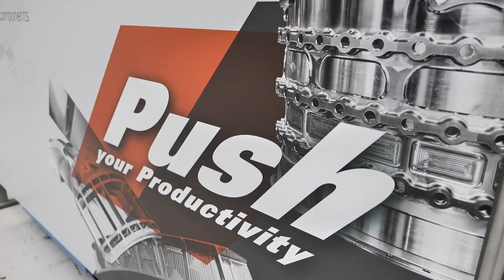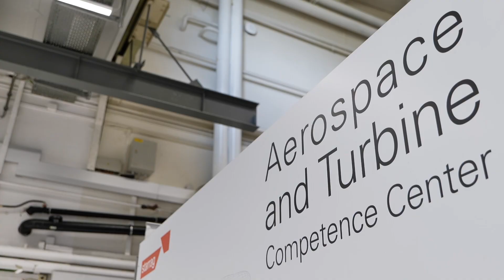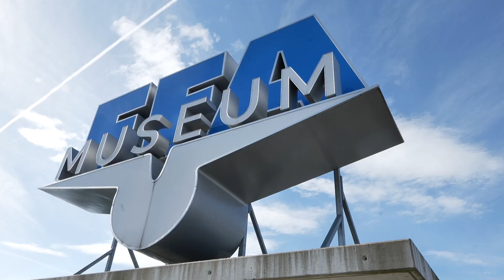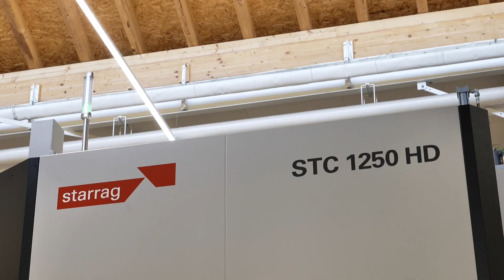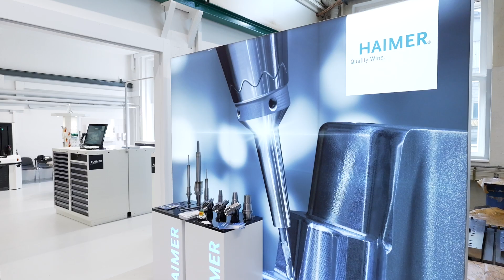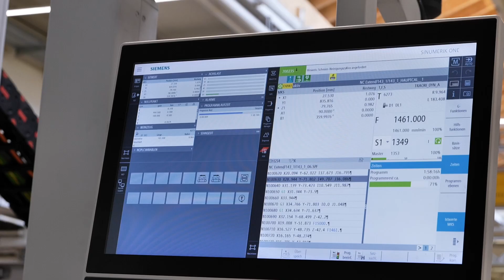Aerospace Developments at Starrag Tech Days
Every June, Starrag hosts an exceptional Aerospace Technology event at their headquarters in Switzerland, drawing industry leaders and innovators from around the globe. This prestigious event is a cornerstone for the aerospace sector, providing a platform for Starrag to showcase their cutting-edge solutions and demonstrate their deep expertise in the field.

At this event, Starrag presents their latest advancements in aerospace manufacturing technology, highlighting the critical importance of precision machinery and innovative solutions in maintaining a competitive edge. Attendees from all over the world travel to Starrag's HQ to witness firsthand the state-of-the-art machine tools and methodologies that are driving the future of aerospace manufacturing.

This event is not just a showcase; it's an opportunity for industry professionals to engage directly with Starrag’s experts, explore the latest trends, and gain insights into the strategies that are shaping the aerospace sector. With live demonstrations and in-depth discussions, Starrag's Aerospace Technology event is a must-attend for anyone committed to excellence in aerospace manufacturing.